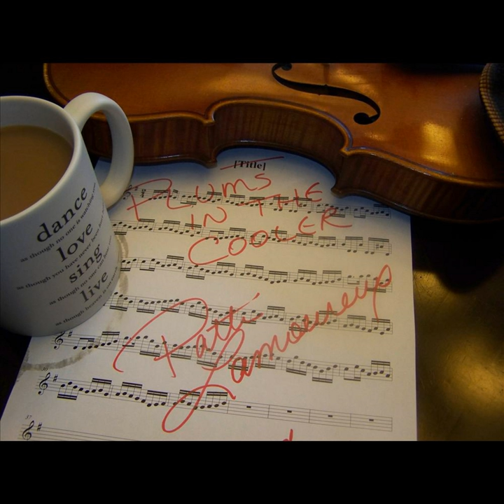Mouth of the Tobique/Kiley's Reel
Mouth of the Tobique/Kiley's Reel · Patti Lamoureux

Plums In The Cooler